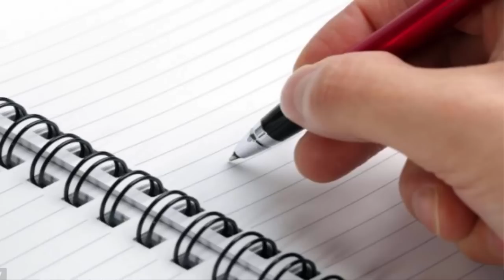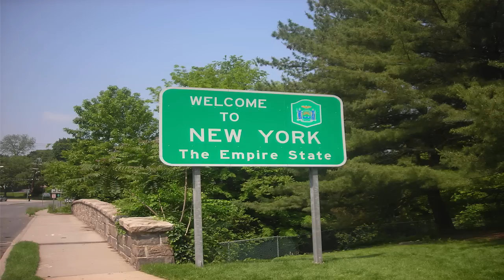SOCIAL SECURITY HAS STRONG EVIDENCE AGAINST ME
Another Social Security Scam with evidence against me
Link to Great Grand Daughter's Channel  Life with Layla: